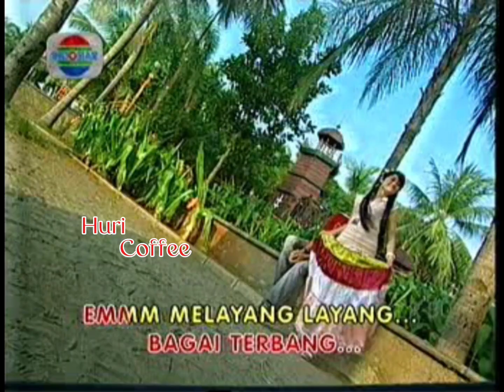Indahnya Cinta - Affandy - Alenta Sihombing misteri ilahi